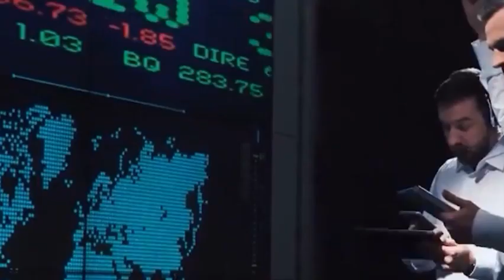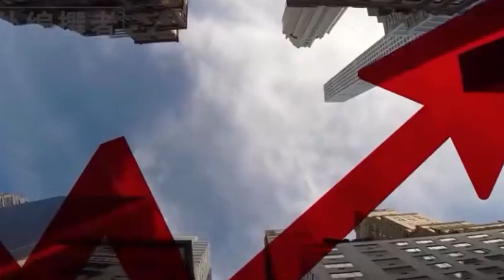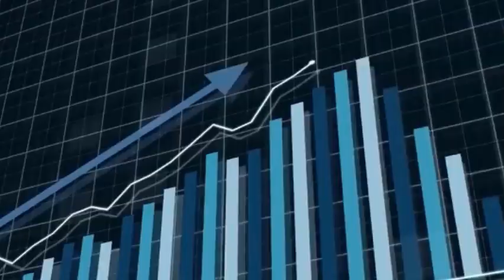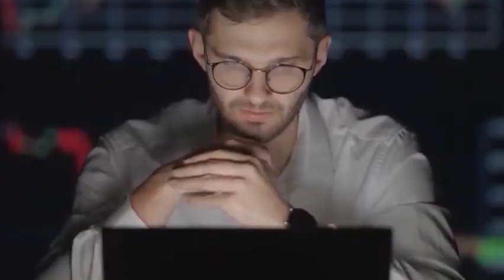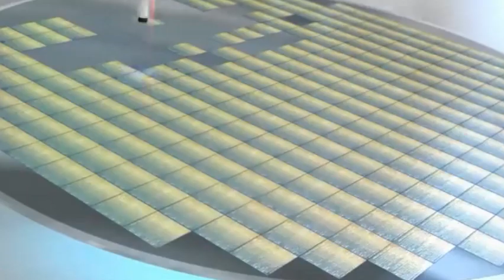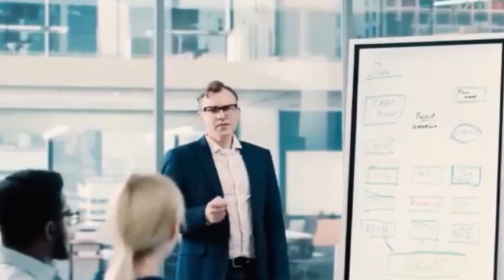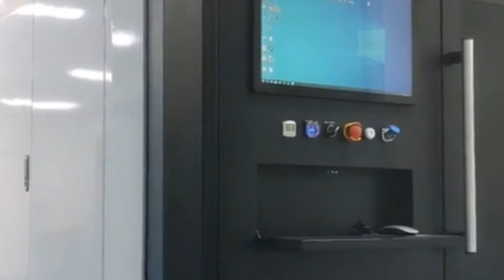ARM tripled its architecture licensing fee, hitting Chinese chip companies particularly hard.